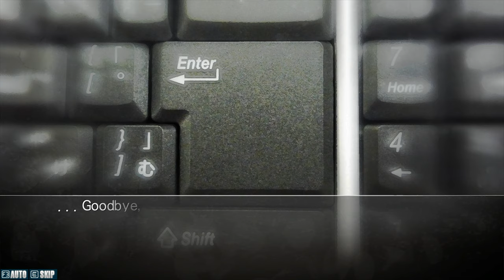Keywii Plays Steins;Gate (137)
He feels it, the whispers of change, the thought of greed consumes him. The King rises once more.

Finding himself hosted in yet another Japanese high schooler Keywii...no, no this time it's different. Still some Japanese boy, still of that age, but this one, this...Okabe, he's a scientist. A little eccentric, but that will only allow the King a closer hold and sway over him. Yes, this will be the perfect opportunity to finally rid himself of his weaker half. The King laughs maniacally.

It seems to be in stereo, as it turns out Okabe or "Hououin Kyouma" is...delusional, thinking himself the centre of some conspiracy. If only he knew the King of all Wealth and Possession resided in the reccesses of his mind.

But there's a time travel lecture going on. Perfection. If Keywii can harness this travel through time he can go into the past and set himself up as the royalty he knows he is.

Okabe will play along, and so will his little friends too, anything to get out of the present and start obtaining wealth beyond measure.